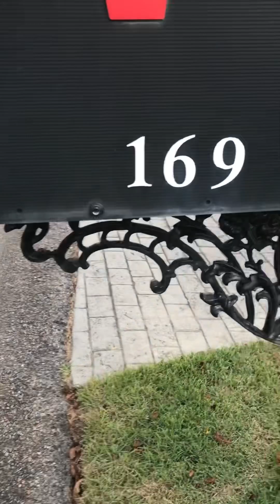Walking in the hood with my friend